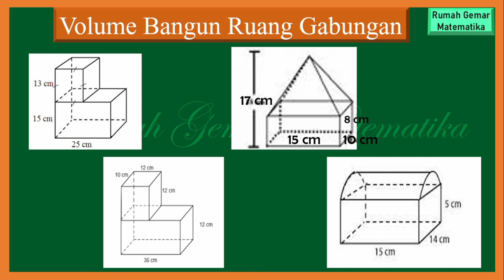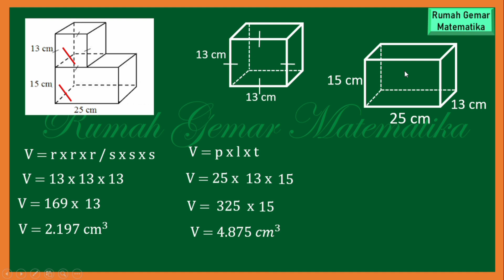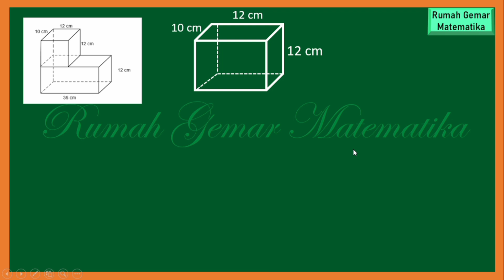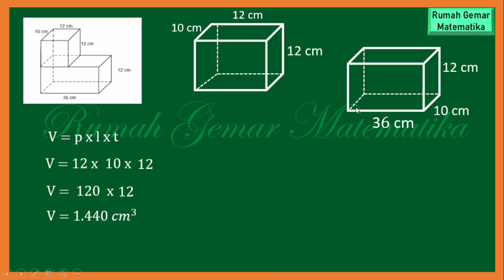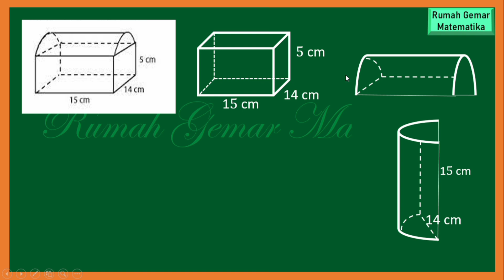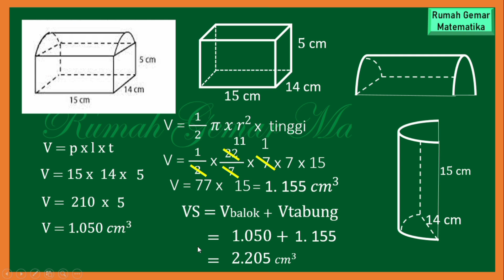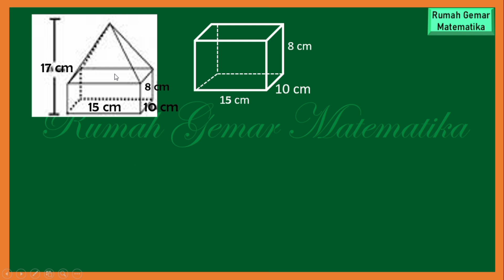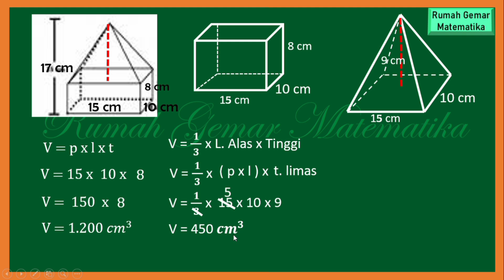CARA MENGHITUNG VOLUME GABUNGAN BANGUN RUANG